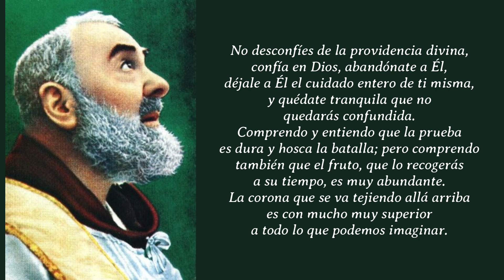365 DIAS CON EL PADRE PIO: 14 DE JULIO, CARTA A RAFFAELINA CERASE / 10 DE ABRIL DE 1915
365 DIAS CON EL PADRE PIO: 14 DE JULIO, CARTA A RAFFAELINA CERASE / 10 DE ABRIL DE 1915